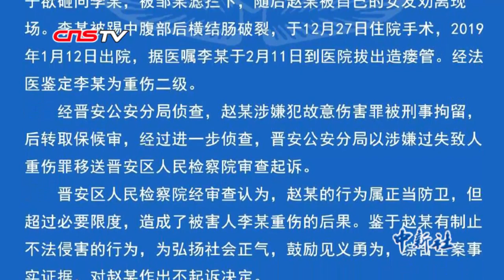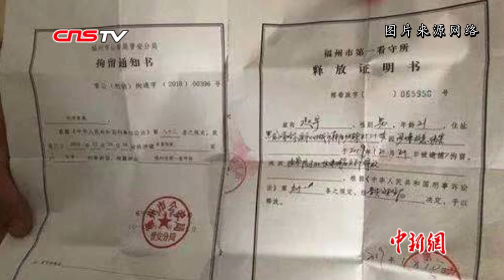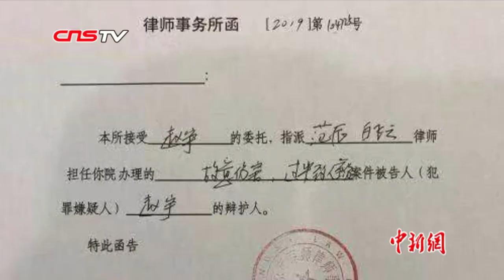赵宇代理律师：赵宇不应当承担任何法律责任 将尽快阅卷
在福州生活的21岁黑龙江小伙赵宇因阻止施暴者被警方拘留一事引发关注。2月21日凌晨，福州市公安局就赵宇“见义勇为反被刑拘”事件发布最新通报。通报显示，检方称，对赵某作出不起诉决定。21日中午，赵宇代理律师范辰在接受中新社记者采访时表示，赵宇一方或将申请国家赔偿。